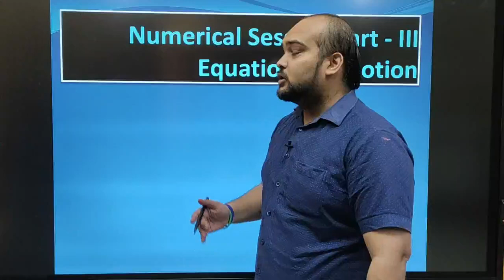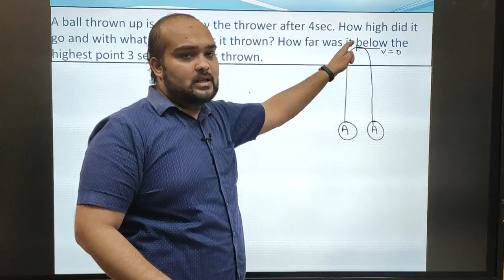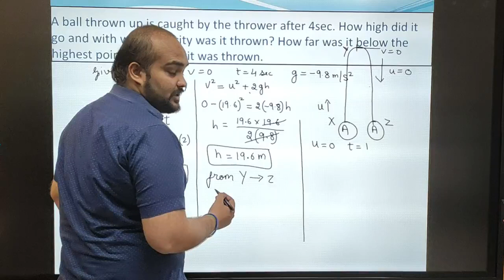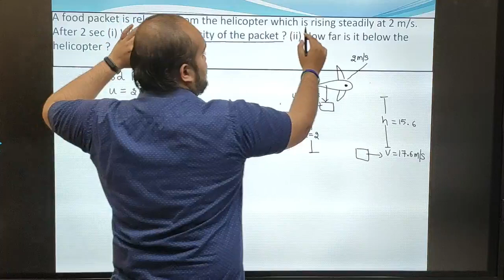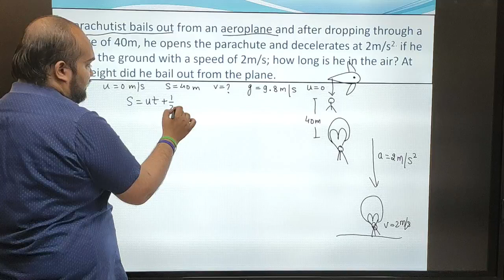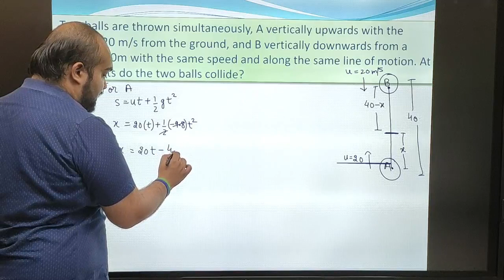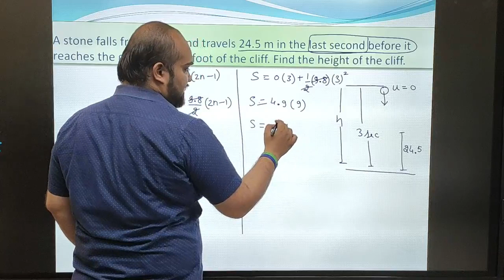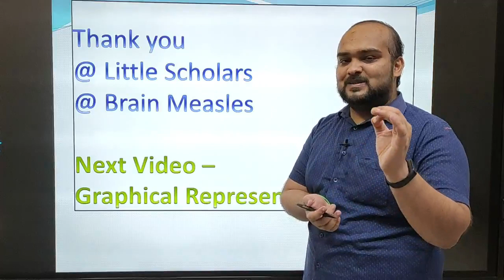Motion in Straight Line – 12 || Numerical on Equation of motion-3 || Class 11 || Little Scholars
This Channel helps you to Learn Science in a different manner, now learning is not as boring as they actually are. These videos helps you to learn things in different manner that helps to build up knowledge and interest.

Join us through facebook